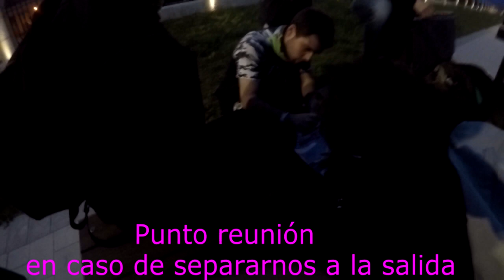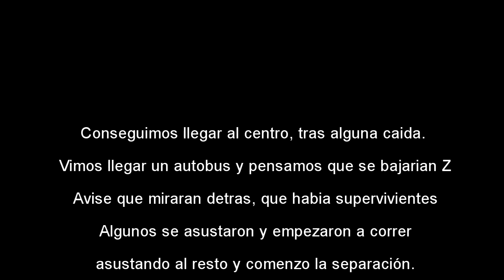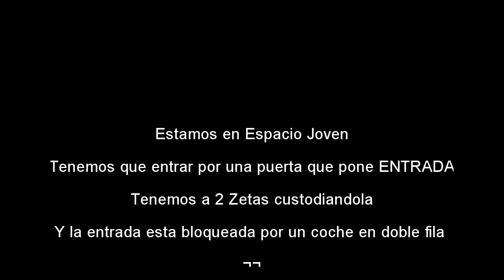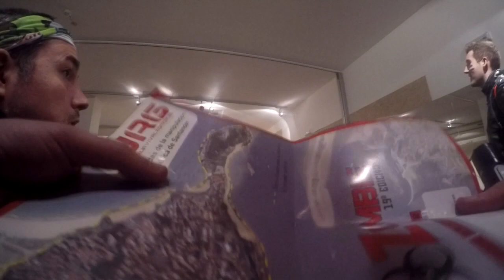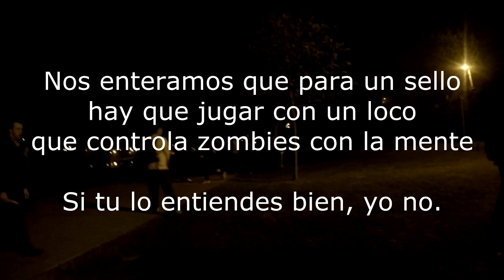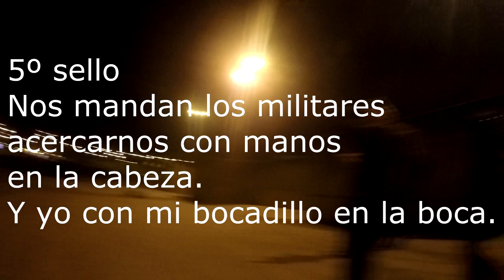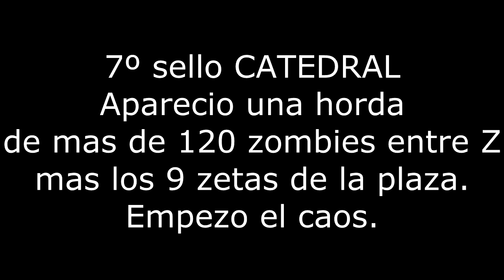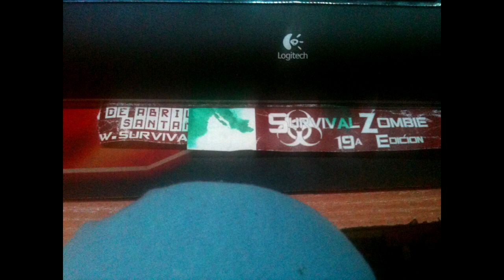19 Survival Zombie Santander Video Oficial Evento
19ª Edición   Survival Zombie Santander 25 Abril 2015. Zetas, carreras, pruebas, caminar...
Esta autorizado extraer fragmentos del vídeo libremente, se agradecería mención.

Grabado con GoPro Hero 4 Black Edition a 30fps 720 para una mejor captura nocturna y editado con Sony Vegas Pro Studio 13

El video esta grabado en 720 para que me diera tiempo a grabar toda la noche (Bateria y capacidad)

Decir que el evento aunque no fue como otras ediciones (Faltaban vehiculos, militares, movimientos, mas hordas, mas zombies, y disparos) el evento estuvo bastante decente, carecia de cosas que se notaban bastante, pero hay que reconocer que se comportaron... Por otra parte hay que reprochar al ayuntamiento que los limitaran tanto  pidiendo que ni vehículos ni tiros ni nada de eso.
Gracias @SurvivalZombie_ !